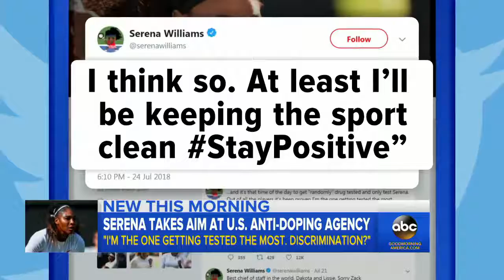Serena Williams alleges 'discrimination' in drug testing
The 23-time Grand Slam champion tweeted about being "randomly" drug tested